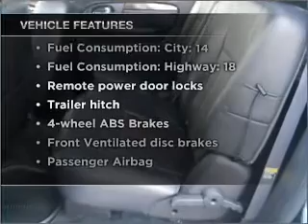2005 GMC Envoy XL - Gurnee IL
Year: 2005
Make: GMC
Model: Envoy XL
Trim: SLT
Engine: 4.2 liter inline 6 cylinder 24 valve
Transmission: 4-Speed Automatic
Color: Black
Mileage: 81811
Address:
18834 W Grand Ave